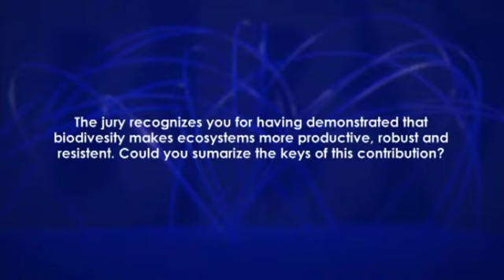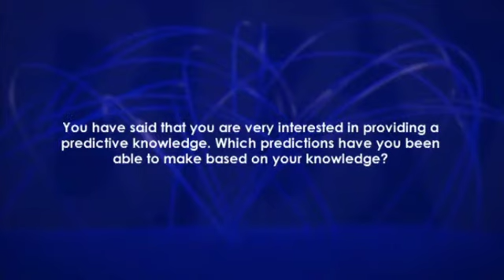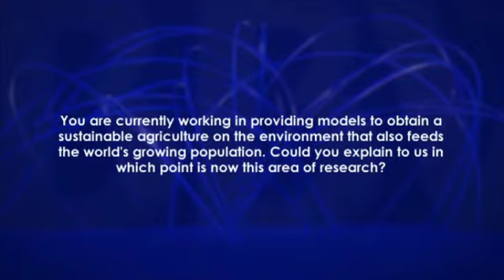Interview with David Tilman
The BBVA Foundation Frontiers of Knowledge Award in the Ecology and Conservation Biology category goes in this seventh edition to David Tilman, professor at the University of Minnesota, for scientifically establishing the value of biodiversity, quantifying, for the first time, how it contributes to make ecosystems “more productive, more resilient to invasions, and more stable in the face of perturbations such as drought,” in the words of the jury’s citation.